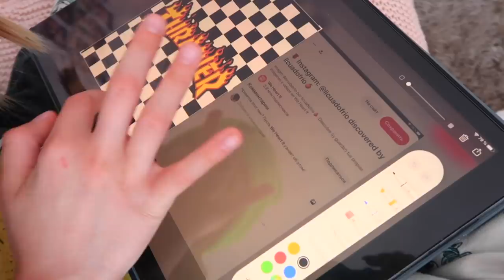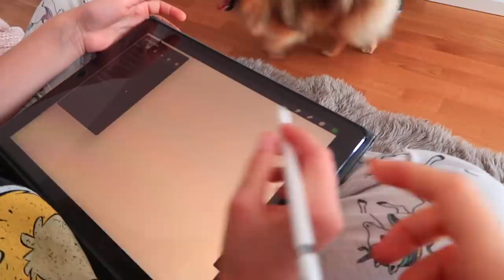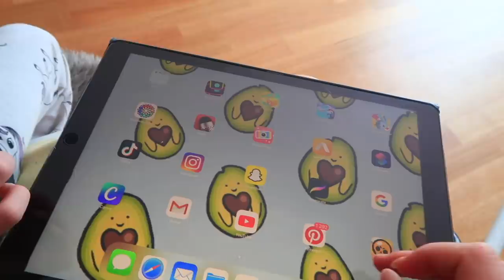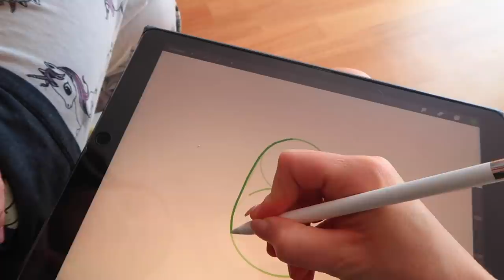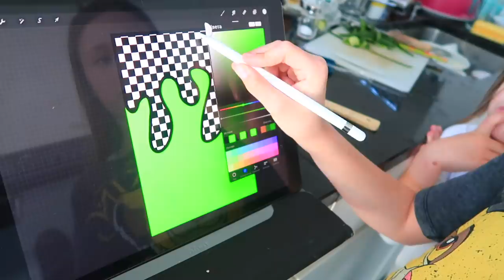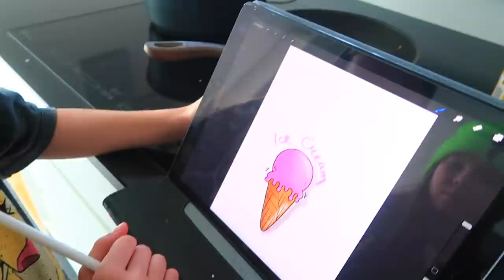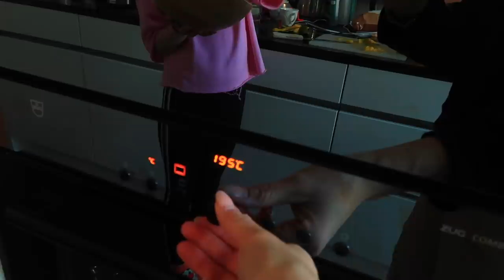Нашли КЛЕЩА у Собаки / Кто то ПОТЕРЯЛ Зуб / Готовим вкусный ПИРОГ